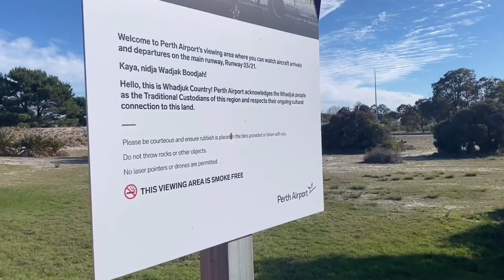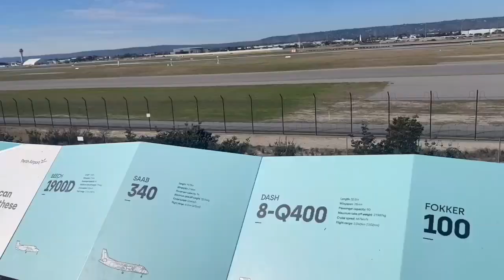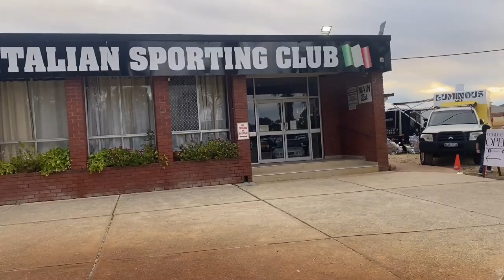Perth Airport Viewing Area | Miguela Family Vlog